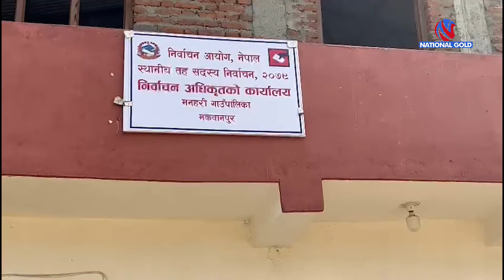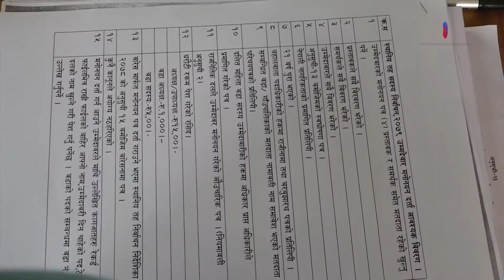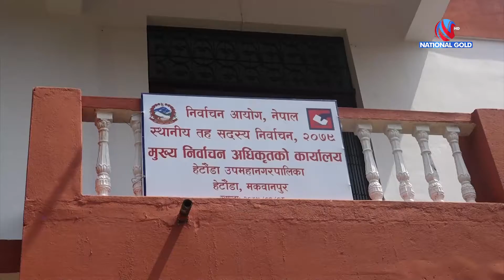स्थानीय तह निर्वाचन विषेश :मकवानपुरमा पहिलो दिन मनोनयन दर्ताको यस्तो छ अवस्था: